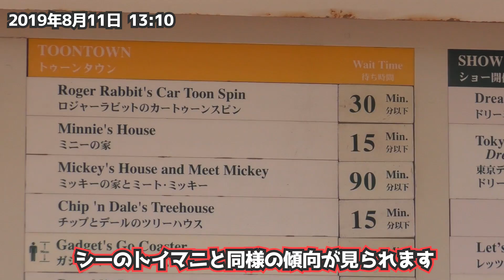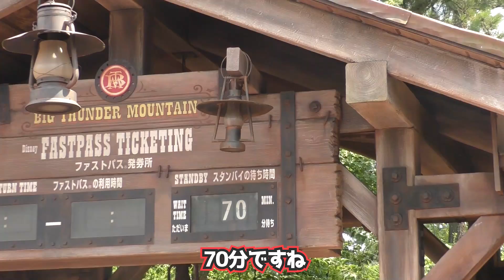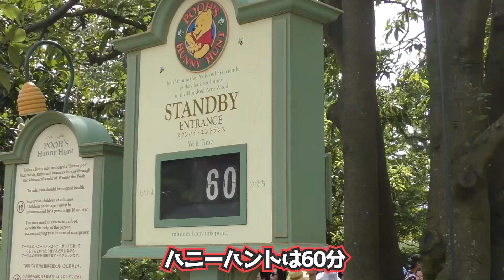混雑＆猛暑 お盆シーズン連休中日の園内の様子は？ディズニーランド編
激込みだった三連休中日のディズニーシーですが、一方でランドの状況はどうだったでしょうか。
2019年8月11日のディズニーランドの様子をレポートしました。